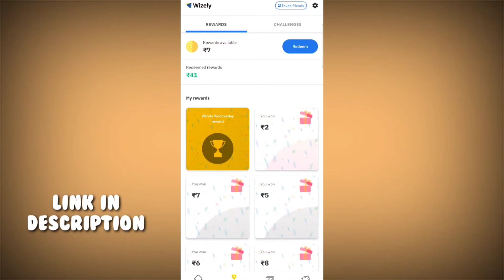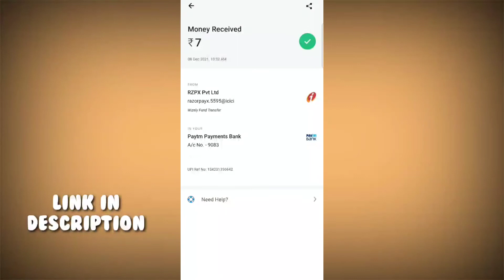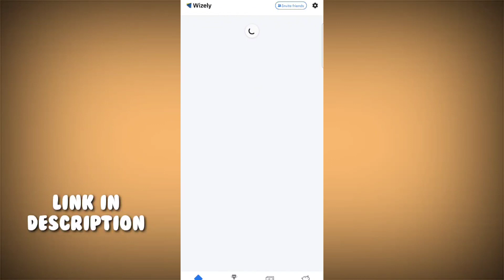🔴New Free Earning App 2022 Today ₹1000 Free PayTM Cash |💥10 Scratch : ₹1000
Vanakkam Friends 😇

Comment your PayTm number. 🤑

Best Work From Home Job || Tamil || Earn Money Online || Best Earning App || How To Earn Money Online